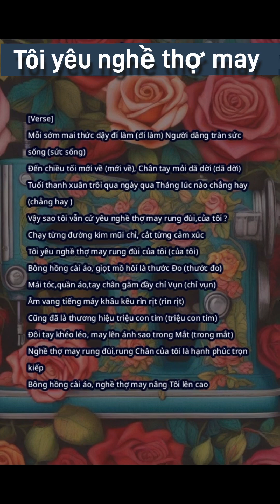Tôi Yêu Nghề Thợ May_Nhạc trẻ mới (Giọng Nam).@DINHCTTV007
Bài hát Tôi yêu nghề thợ may,chất Giọng Nam khỏe khoắn tự tin và tràn đầy sức sống.
Sáng tác và phối nhạc:pham quang định
Giọng ca:Suno ai